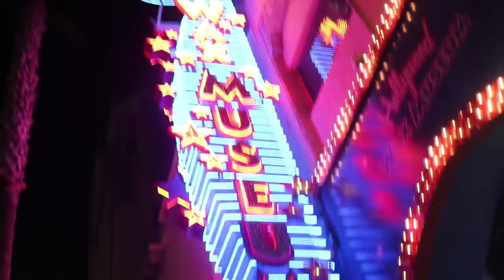ROCCO MEETS... THE ROCK!!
Hey "Roc Stars" my name is Rocco and I am 9 years old living the dream in California.

(Rocker Mini BMX/Rocco Signature Scooters)